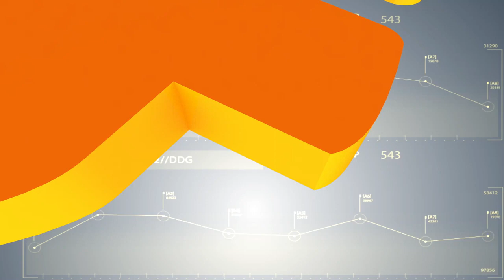बजट पर महाकवरेज, चार्टर्ड अकाउंटेंट दिलीप मित्तल ने बजट पर रखी अपनी राय, सुनिए किसको मिला फायदा